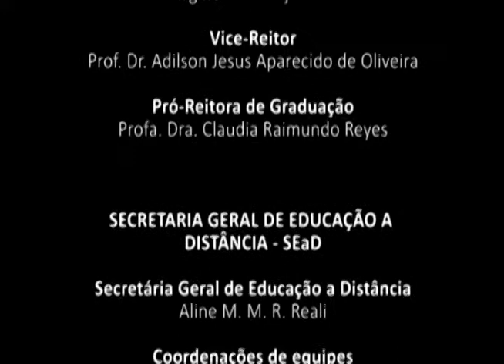Programa Conexões #13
Programa de entrevistas da Secretaria Geral de Educação a Distância (SEaD) da UFSCar, sobre o que há de mais atual na modalidade de educação a distância e as novidades sobre tecnologias educacionais e linguagens.

Na edição de número 13, a entrevistada é a professora Aline Reali, Secretaria Geral de Educação a Distância da UFSCar. Ela fala sobre o "jeito" UFSCar de Fazer EaD e sobre os caminhos mais viáveis para uma apropriação efetiva/qualificada das tecnologias pelo professor.